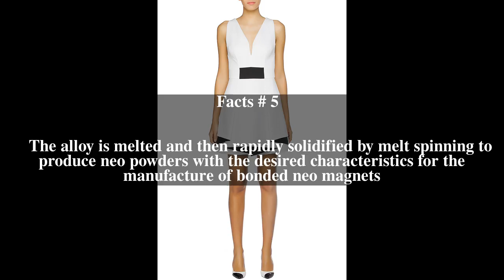Bonded neo Top # 5 Facts